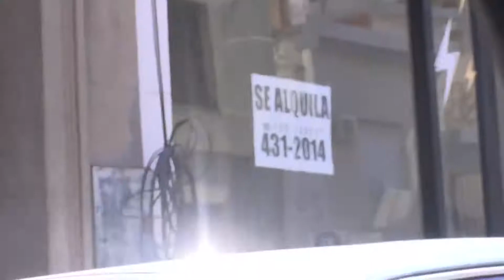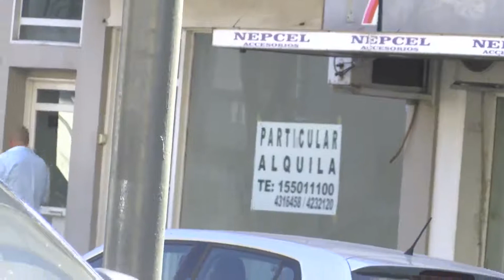Ley de Alquileres: qué opinan los inquilinos sobre las modificaciones